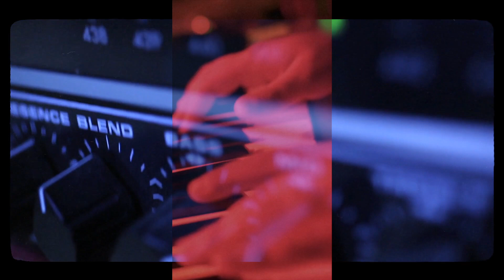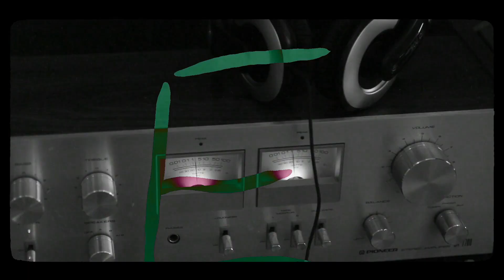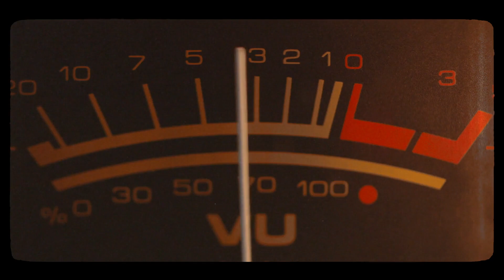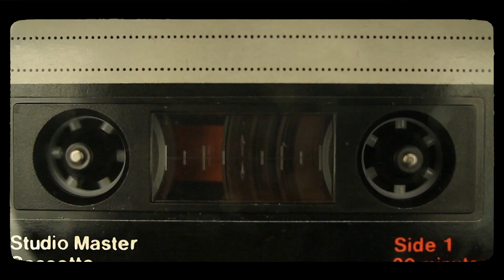“Marcato Staccato - A Tribute to Keith Emerson” Official Music Video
“Marcato Staccato – A Tribute to Keith Emerson” is primarily influenced by Keith Emerson’s riveting rendering of Aaron Copeland’s “Hoedown” (Trilogy album), including his “Shortnin’ Bread” tease before he lays into his massive modular Moog to polish off that particular masterpiece.

It’s my heart’s desire to honor the memory and legacy of Keith Emerson by composing and recording a new gritty Hammond organ-driven song totally inspired by Keith. So after completing my demo in September 2022, I reached out to Keith’s son Aaron with a copy of my demo, and my simple question, “May I have your family’s permission to entitle my song, “Marcato Staccato - A Tribute to Keith Emerson”?”

Aaron’s reply to me was, “Thanks for sending this over! I can definitely hear my dad’s influence here - very ‘Hoedown’! You have my absolute blessing to name it in his honour.”

Thank you, Aaron, for your family’s permission to name my song as a way to celebrate your father’s superhuman influence and his mind-blowing, unmatched musical legacy.

And thank you, Keith, for your genuine care and musical inspiration into my life!